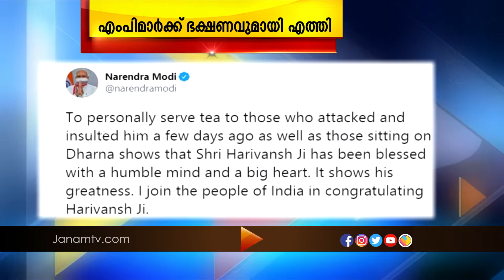പാർലമെന്‍റ് വളപ്പിൽ ഉപവാസമിരുന്ന എംപിമാർക്ക് ഭക്ഷണവുമായെത്തി ഉപാദ്ധ്യക്ഷൻ ഹരിവൻഷ് നാരായൺ സിങ്